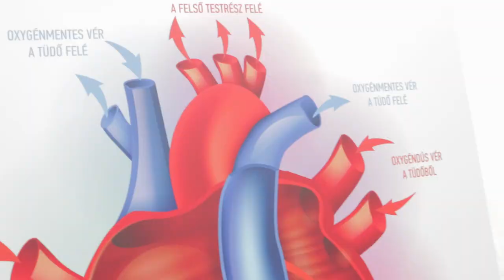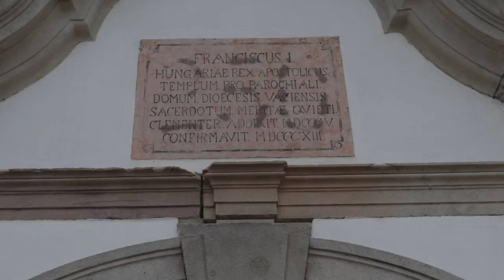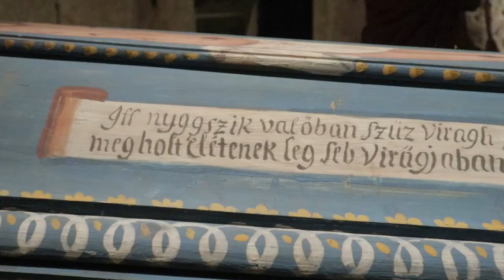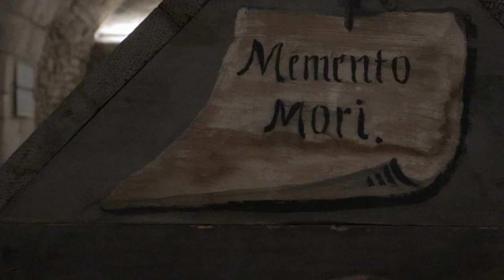A VÁCI MÚMIÁK és FEHÉR FOSZFOR házilag | Szertár-008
Tartalom
00:31 Az Egészségváros program
01:54 Fehér foszfor házilag
03:27 A VÁCI MÚMIÁK